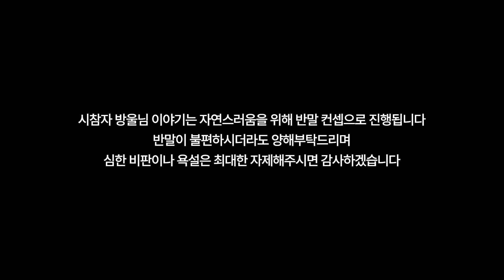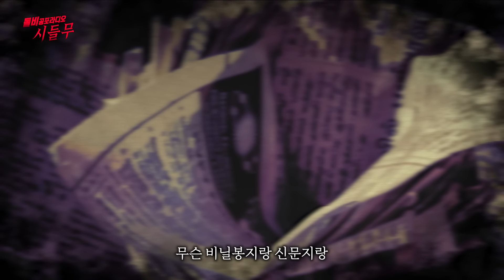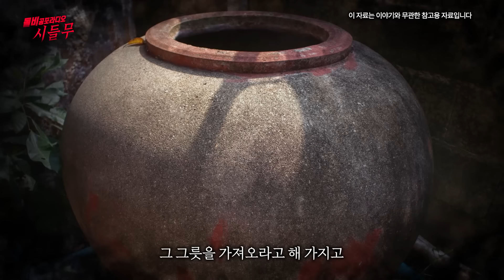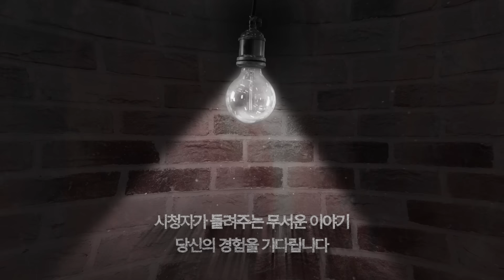【무서운이야기 실화】 소름돋았던 레전드 무서운 이야기 강원도 평창 산장 여행 2편 ㅣ방울님 사연ㅣ돌비공포라디오ㅣ괴담ㅣ미스테리 인터뷰ㅣ시청자 사연ㅣ공포툰ㅣ오싹툰ㅣ공포썰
시청자(방울님)의무서운이야기 (시.들.무)

[시]청자가
[들]려주는

1. 카카오톡